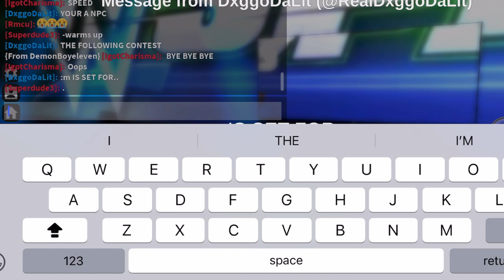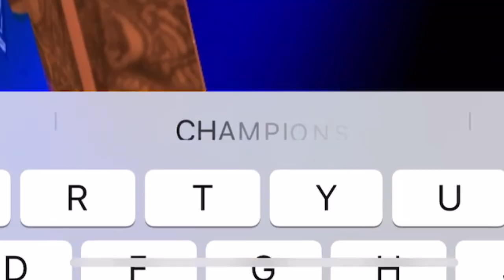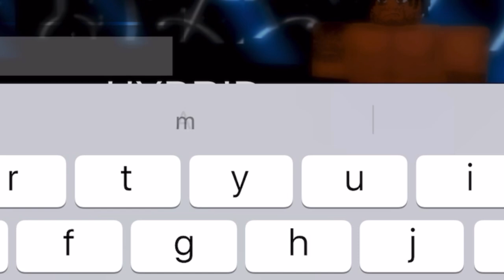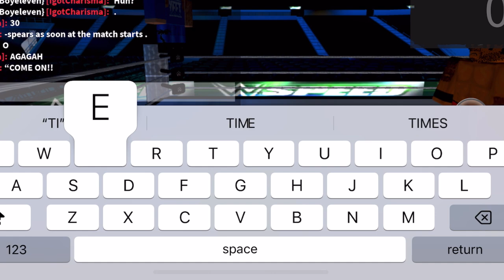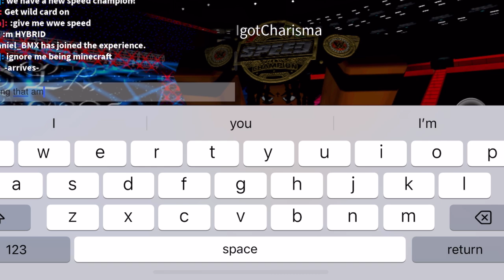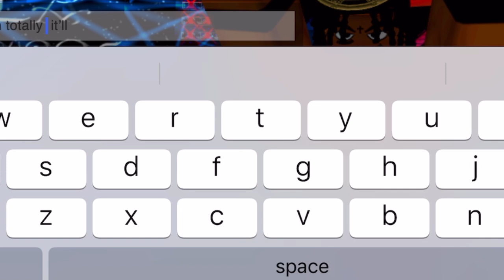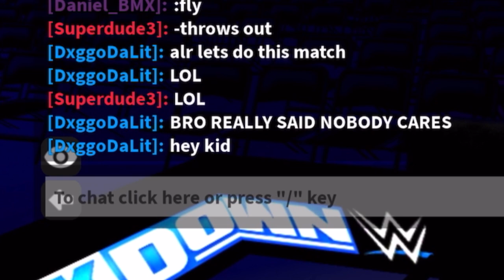RACING FOR A CHAMPIONSHIP!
UNIQUE WRESTLING MATCH… We raced for the title!